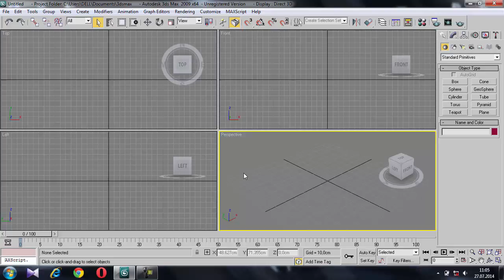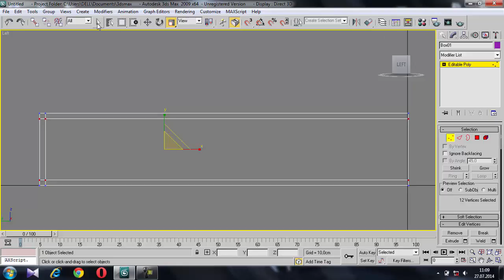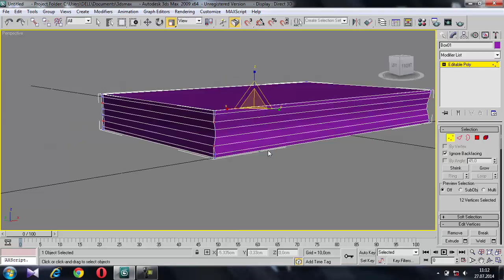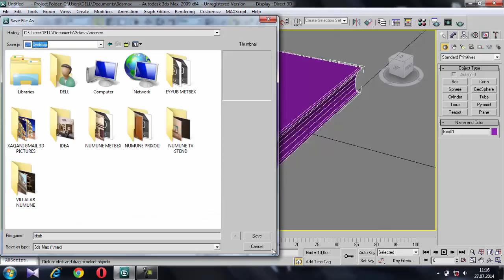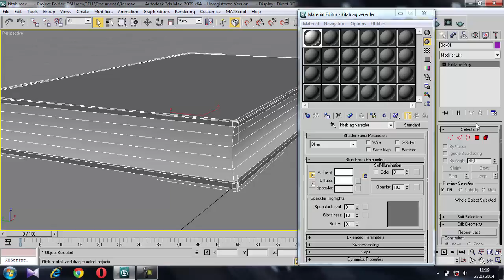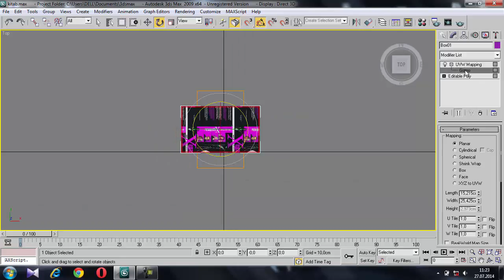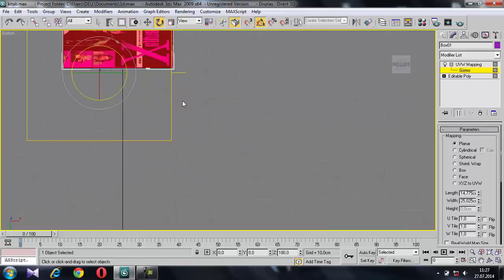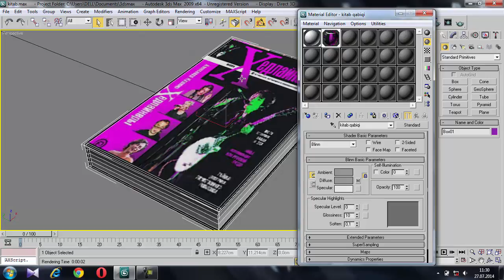3ds max.Ders 3.Bitmap modifieri.Dizayner Xeqani Ehmedov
bitmap modifieri